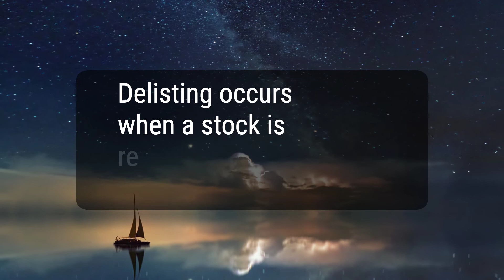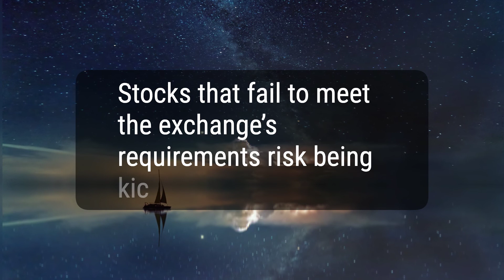Delisting: What It Means and How It Works for Stock Shares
Delisting is the removal of a listed security from a stock exchange. It can be voluntary or involuntary and usually happens when a company ceases operations, declares bankruptcy, merges, does not meet listing requirements, or seeks to become private.
8444